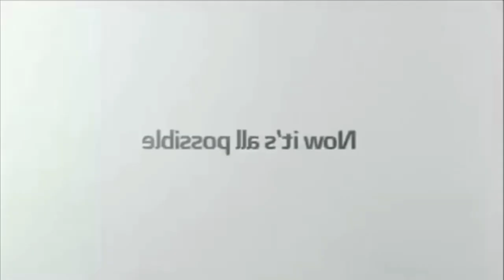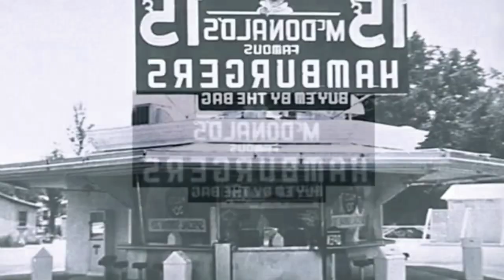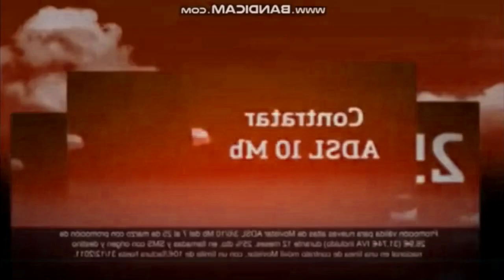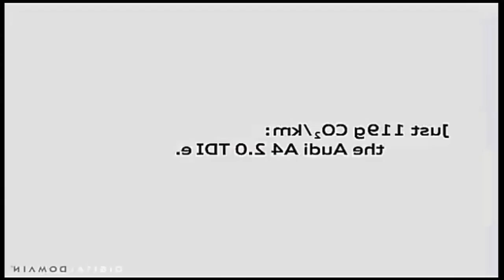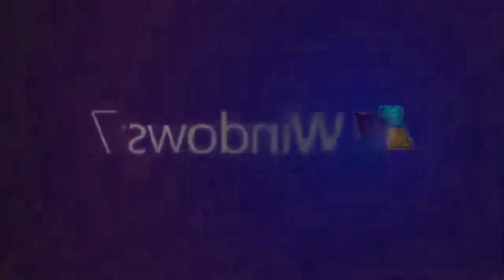Not Sure What i Did to The Professional Best Animation Logos